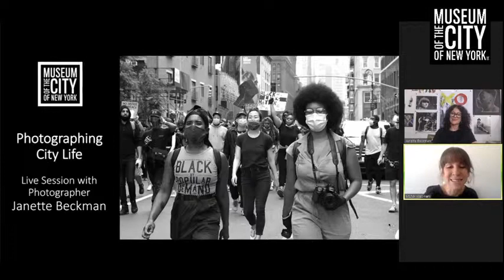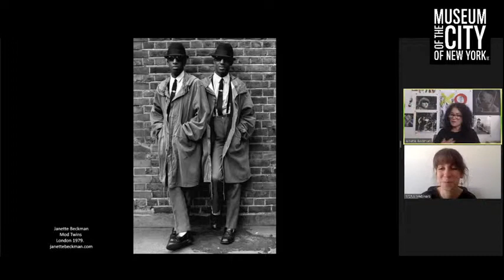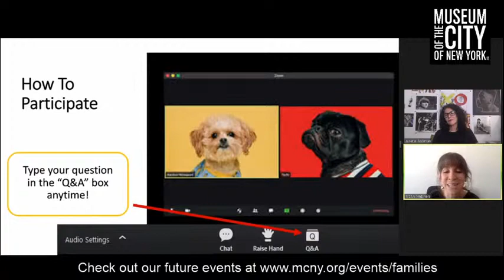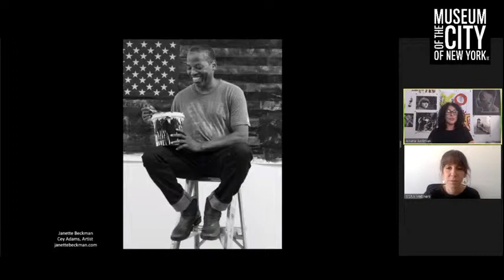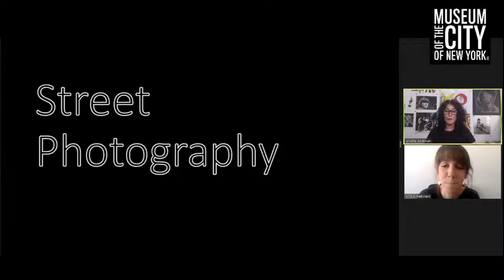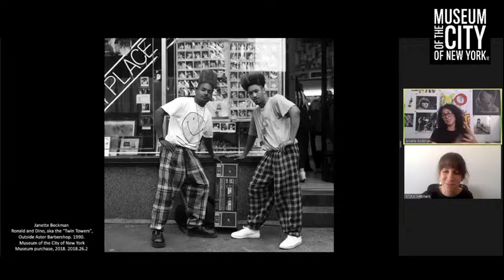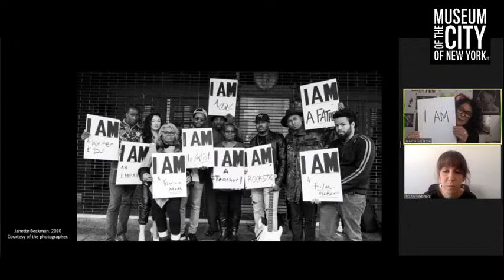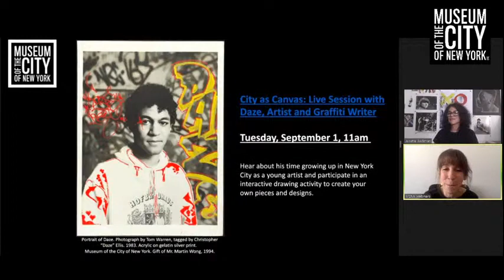Photographing City Life: Live Session with Photographer Janette Beckman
Meet the photographer known for capturing youth culture in her photographs of hip hop, punk, New York street life, and the recent demonstrations for Black Lives. Dive into the Museum’s collection to see Beckman’s memorable portraits of hip hop legends before they were famous, among other work, and be inspired to take your own photos. Beckman will walk us through the creative process of how to tell stories through the camera.